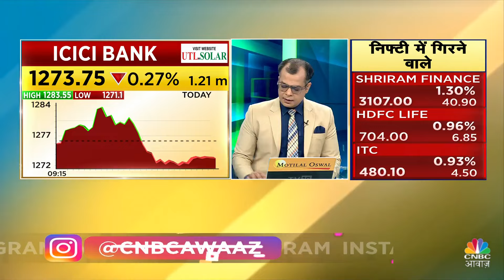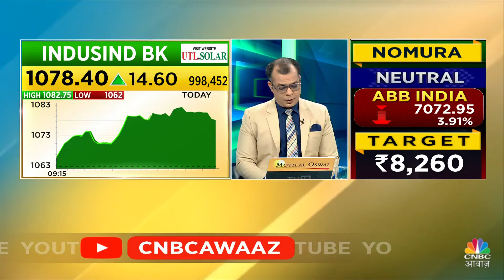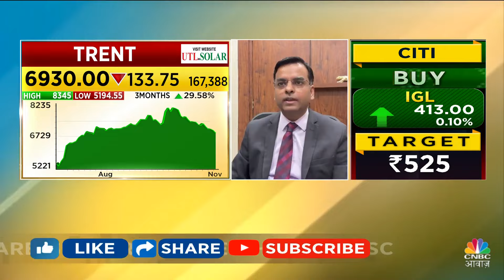Stock Of The Day | बाजार की Radar पर आज ये Stocks, किन खबरों का दिख रहा असर? | Business News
Pehla Sauda में Yatin Mota से जानें किन Stocks पर आज Market का Focus है, वहीं कौन से Stock में मंदी तो कौन से Stock में तेजी देखने को मिल रही है?

n18oc_business